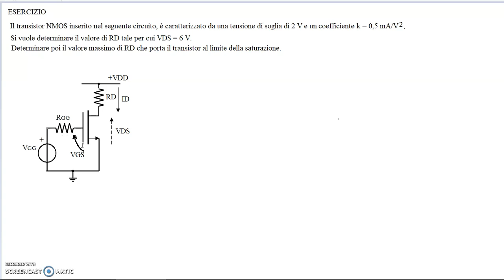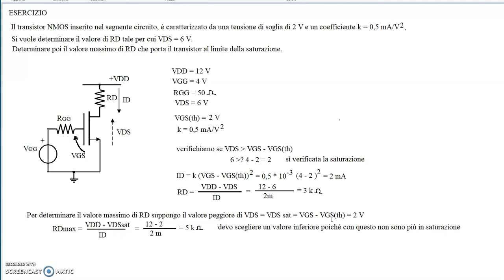esercizio guidato polarizzazione di un transistor NMOS e calcolo RD massima per la saturazione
Chi sono?